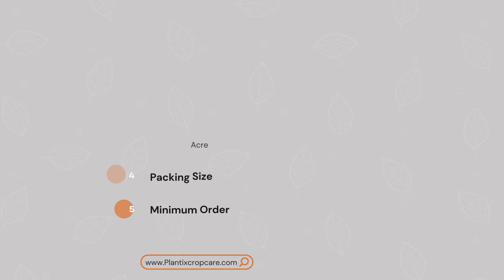FIRE SUPER (Fenvalerate 20% EC)